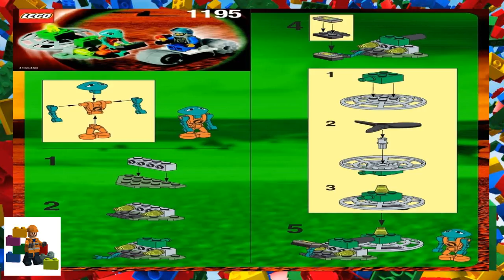LEGO instructions - Space - Life on Mars - 1195 - Alien Encounter